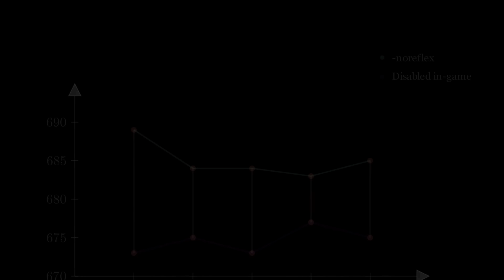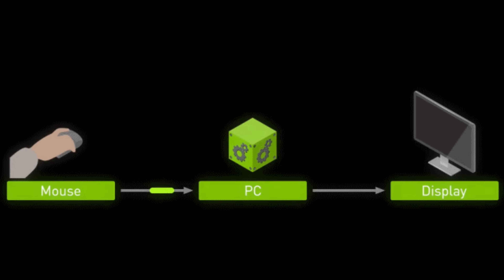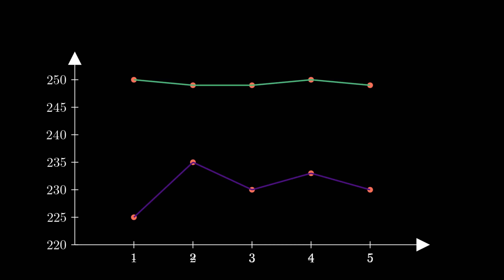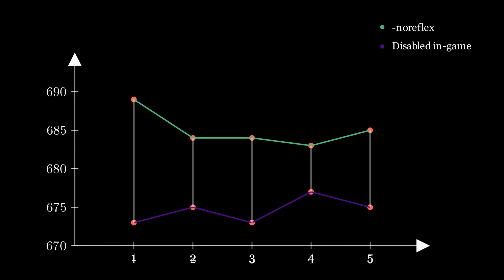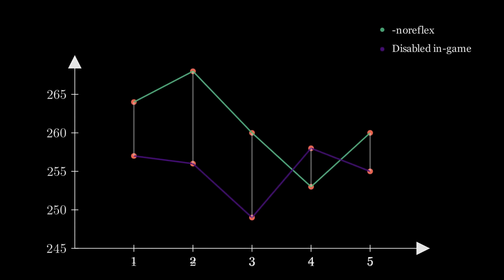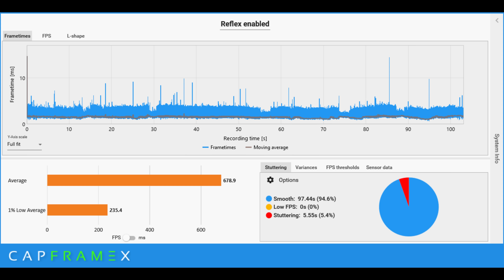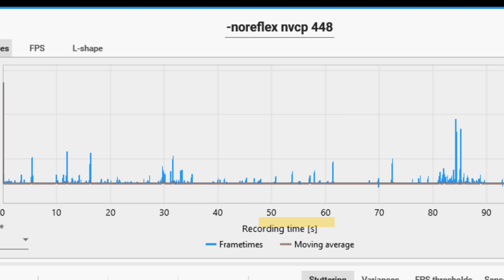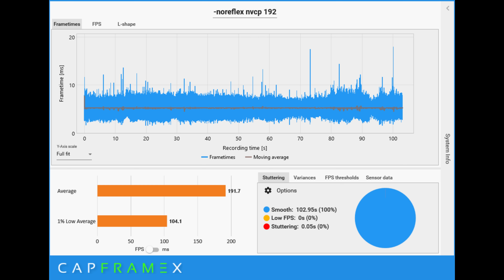Is -noreflex Worth It for More FPS?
Timestamps:
0:00 - Explanation
0:35- Framepacing
1:11 - Community Benchmarks
1:26 - Input Latency vs High FPS
2:13 - Skinsmonkey
2:39 - FPS from benchmark map no frame rate cap
4:28 - capframex and benchmarks